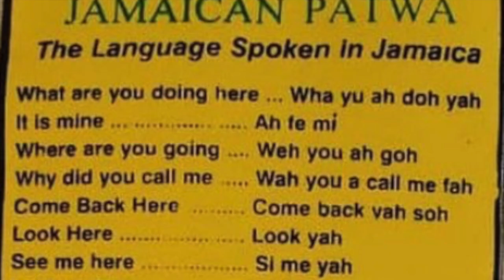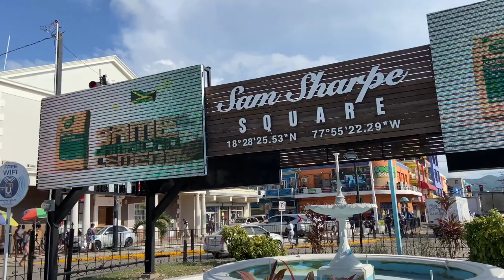8 Great Reasons to Move to Jamaica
Jamaica, a tourist mecca with more than 4 million tourists annually, many of whom are repeat visitors, is a magnet for those seeking to enjoy great weather as they lounge on one of the many beaches. The more adventurous will find that the many rivers and waterfalls, will keep them active all year round. However there is more to Jamaica that is often left understated and overlooked.  In this video I will highlight 8 reasons why you should not only visit, but also consider moving to and making Jamaica your home. Here are reasons to move to Jamaica.
🔗 Share the video with anyone you think will find it useful
Voice over done by Thelma Porter who operates on Fiverr as Bigtranscriber